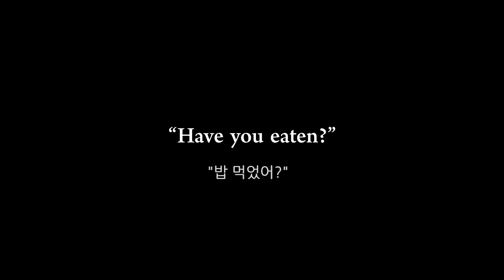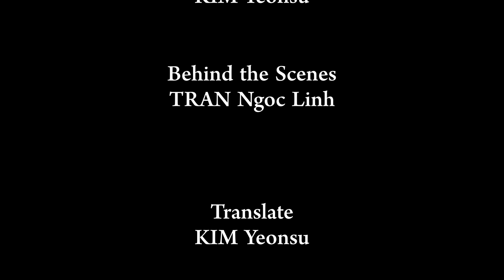[2nd E.T.F.F.] Final Film_(Grand Prix)HAVE YOU EATEN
Title : HAVE YOU EATEN?
Genre : Drama
Introduce : 많은 업무량에 시달리는 대학생이 음식을 통해 잊고 있던 가족의 소중함을 깨닫는 이야기
A university student who struggles with too much workload as an assistant realizes how precious the family is through food, which is the one that he has forgotten.